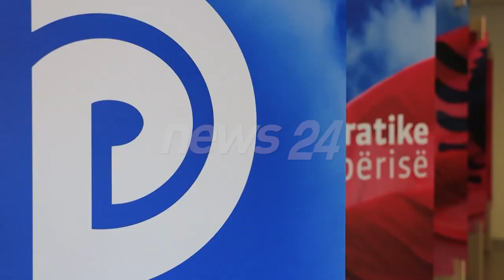Fatbardh Kadilli, Edith Harxhi e Ibsen Elezi dorëzojnë në PD: Gara, e pabarabartë!